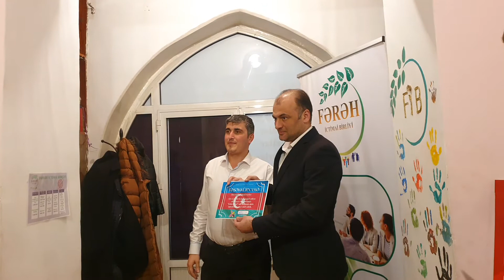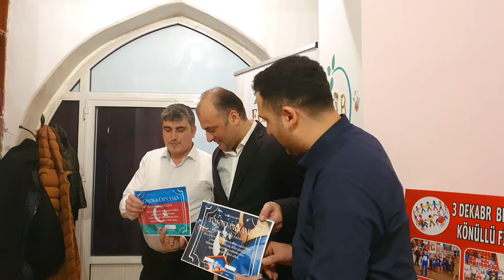Rəşad Aydın | FİB-nin tədbirində sertifikatların təqdimatı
Çox təşəkkür edirəm əzizlərim.

R GrouP video hər zaman bir ilkə bir yeniliyə imza atmağı özünə adət etmiş bu komanda 23 ildən artıqdı ki  peşakar cəkiliş xidmətində təcrübə ilə yanaşı, R-Film Production öz sifarışcılərinin güvənini, etibarını  eyni zamanda,  bu gün dostluğunu qazandı. Düşünürəm sənatkar və sənətinə qiymət verən insan ücün bu böyük bir məsuliyyət eyni zamanda qürürdür. Çünki etibarı qazanmaq zaman, böyük fədakarlıq,  zəhmət tələb edir.
   Sifariş ücün əlaqə : 📞
      wp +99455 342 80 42
📌P.S Yalnız professional  iş ücün xidmətinizdəyik!